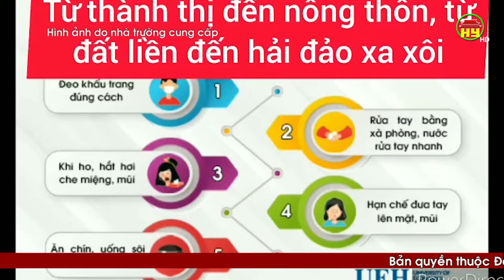Đa dạng các hình thức tuyên truyền về dịch Covid-19 tại các nhà trường